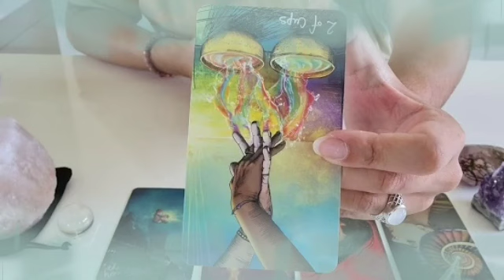تاروت برج العقرب من 8 إلى 18 أكتوبر 2022 // كسب قضية العمر👌أشخاص ذوي سلطه و نفوذ بجوارك😌نجاحك موتهم😘